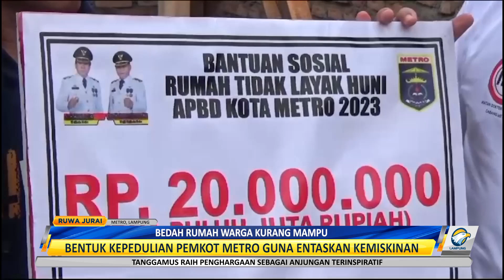Bedah Rumah Warga Kurang Mampu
Bedah rumah gratis diberikan pemerintah Kota Metro untuk masyarakat berpenghasilan rendah. Nantinya akan ada enam unit rumah warga kurang mampu, yang mendapatkan bantuan.